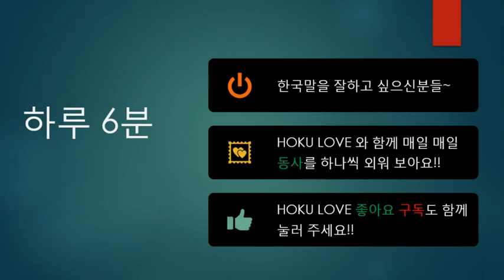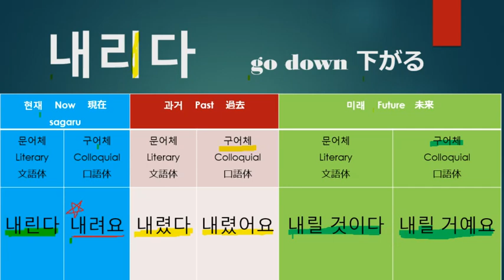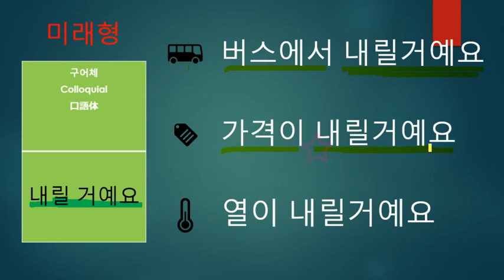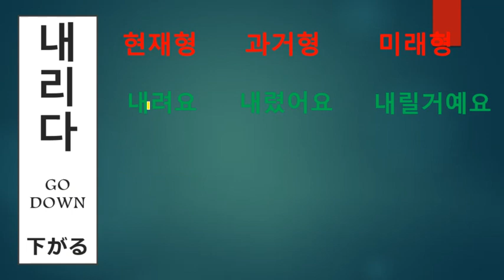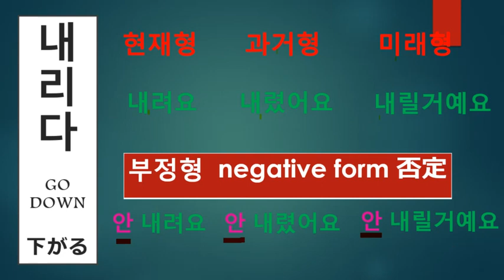[中級韓国語]한국어 동사 30 [내리다]/Korean Verb [go down]/韓国語動詞[下がる]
한국어 동사 30 [내리다]/Korean Verb [go down]/韓国語動詞[下がる]

* 시제(현재 - 과거 - 미래)에 따른 3가지 변화

내려요 - 내렸어요 - 내릴 거예요

* 부정형

안 내려요 - 안 내렸어요 - 안 내릴거예요